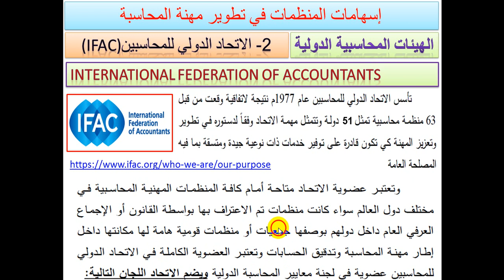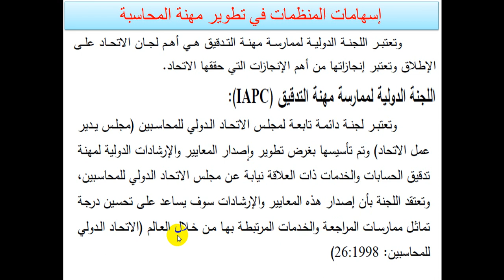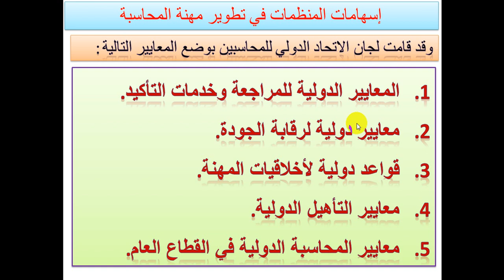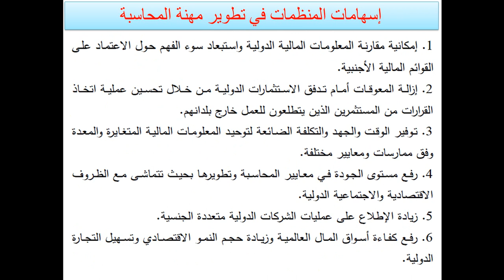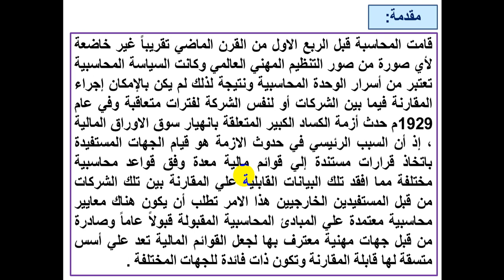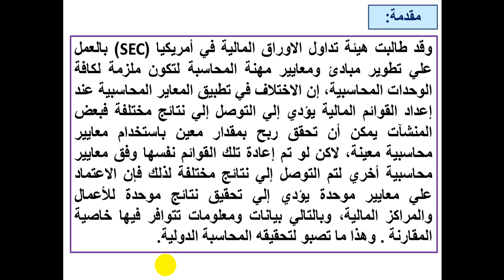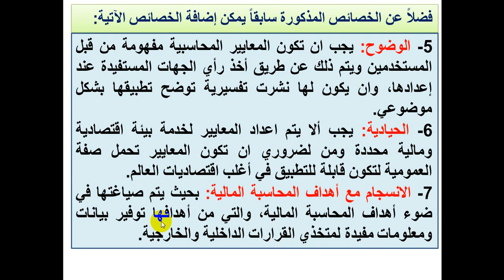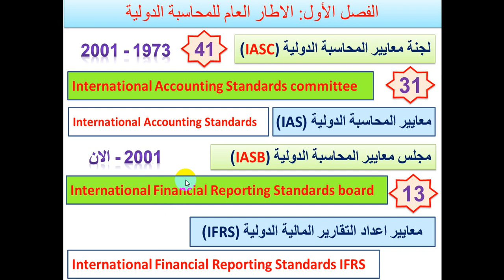كلية الاقتصادوالعلوم الادارية |د.باسل ابو زعيتر | المحاسبة الدولية | 0005-02.